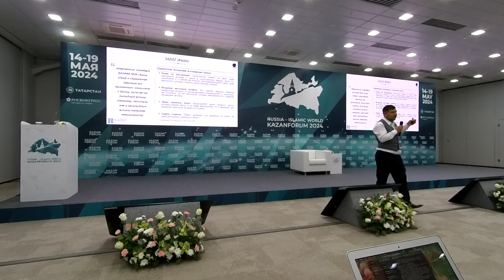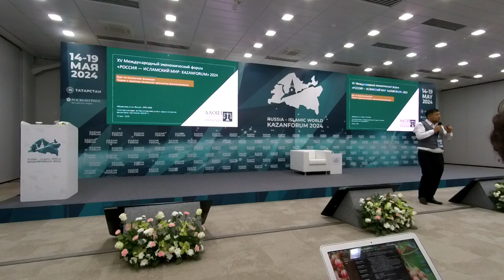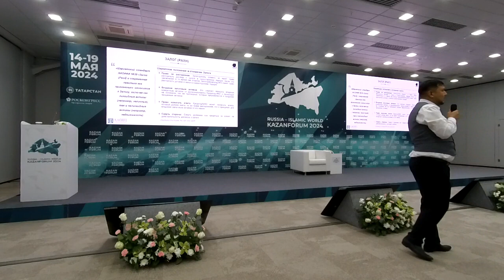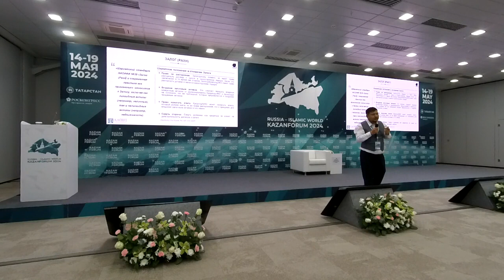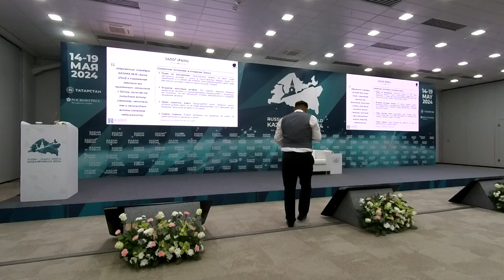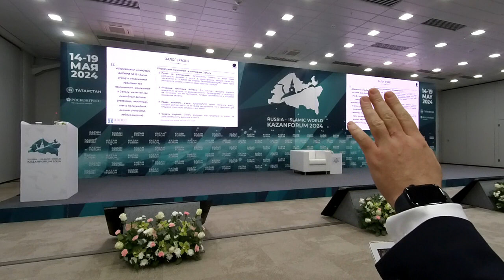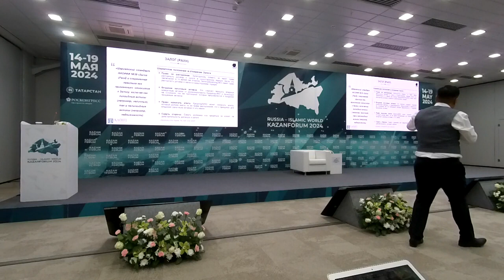Исламские финансы и сделки по шариату #2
Подробнее в новостях на портале решение-верное.рф Подробнее в новостях на решение-верное.рф

 00:00:00 Введение в исламские финансы
• Обсуждение важности знания терминологии и юридических аспектов исламских финансов.

• Упоминание о том, что залог является дозволенным в шариате, если есть долговые обязательства.

00:07:20 Источники исламских финансов
• Коран, сунна, видыяс (практика Пророка) и ичма (мнение авторитетных ученых) являются источниками исламских финансов.

00:14:27 Термины и их значение
• Обсуждение базовых терминов, таких как "джахада" (прикладывать усилия) и "моджахед" (тот, кто прикладывает усилия в получении пропитания).

• Упоминание о том, что после получения сертификата, слушатели становятся экспертами первого класса.

00:18:18 Обсуждение исламских финансов
• Спикер обсуждает использование искусственного интеллекта для общения на английском языке, но отмечает, что он не всегда понимает собеседника.

• Затем он рассказывает о встрече с банком, где ему назначили встречу для обсуждения вопросов, связанных с исламскими финансами.

• Он также упоминает о доступе к стандартам, которые могут быть использованы для изучения исламских финансов.

00:20:10 Право на расторжение договоров
• Спикер обсуждает различные типы договоров и их право на расторжение.

• Он приводит пример купли-продажи товара, который не является обязательным к исполнению, и аренды, где арендатор может расторгнуть договор по своему желанию.

• В отношении залога, спикер говорит, что залогодатель не имеет права расторгнуть договор, так как это не является обязательным.
15-19 мая 2024. Курс по исламским финансам (Организация по разработке шариатских стандартов AAOIFI) в рамках «РОССИЯ — ИСЛАМСКИЙ МИР: KAZANFORUM»

Эксперимент по партнерскому финансированию в 4 регионах

    1 тип финансов
    2 тип финансов
    3 тип финансов
    4 тип финансов
    5 тип финансов
    Исламский банкинг в России
    Как работает исламский банкинг
    Как реализуется эксперимент по банкингу life.akbars
    Курс по исламским финансам на KAZANFORUM 2024
    Основные принципы исламского банкинга
    Преимущества и перспективы развития исламского банкинга
    Сроки эксперимента 417-ФЗ
    Условия
    Участники эксперимента в РТ

Популяризация халяльного образа жизни (Halal Life Style):

    При ведении бизнеса по шариату следует придерживаться правил
    Бизнес по шариату: 1 Отказ от процентных сделок
    Бизнес по шариату: 2 Сделки по обоюдному согласию
    Бизнес по шариату: 3 Отказ от обмана
    Бизнес по шариату: 4 Отказ от запрещенных Шариатом товаров и услуг
    Бизнес по шариату: 5 Соблюдение условий соглашения
    Бизнес по шариату: 6 Отказ от присвоения чужого имущества
    Бизнес по шариату: 7 Очищение бизнеса благотворительностью
    Бизнес по шариату: 8 Законность бизнеса
    Бизнес по шариату: 9 Проявление великодушия к клиентам
    Бизнес по шариату: 10 Запрет некоторых сделок
    Бизнес по шариату: 11 Достойная конкуренция
    Бизнес по шариату: 12 Бизнес не помеха религии
    Бизнес по шариату: 13 Возврат товара безусловен
    Бизнес по шариату: 14 Запрет коррупционных сделок
    Бизнес по шариату: 15 Своевременная выплата зарплаты
    Бизнес по шариату: 16 Правитель и бизнес - несовместимы
    Бизнес по шариату: 17 Запрет продавать некачественный товар
    Бизнес по шариату: 18 Запрет узаконенного харама
    Бизнес по шариату: 19 Опасайтесь буквализма
    Бизнес по-исламски
    Бизнес по-исламски: Благотворительность и милосердие
    Бизнес по-исламски: Законность бизнеса
    Бизнес по-исламски: Свобода предпринимательской деятельности
        Защищенность женщины в Исламе
        Ислам пришел именно для защиты прав женщины
        Попечительство мужчин над женщинами
    Бизнес по-исламски: Справедливость
    Бизнес по-исламски: Этичное поведение управляющих и подчинённых